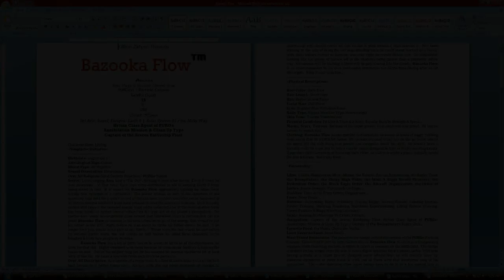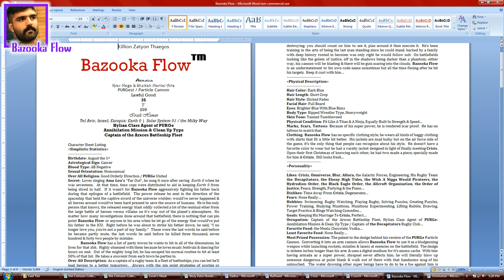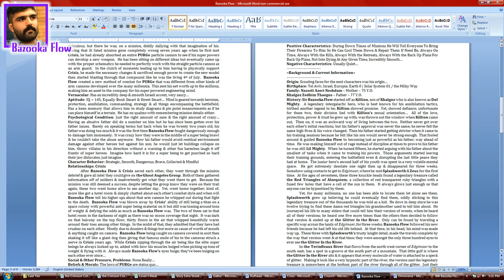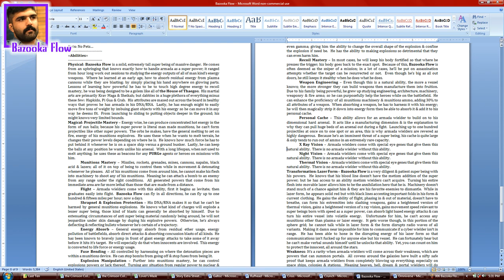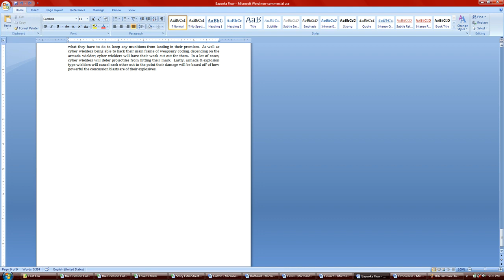the Crimson Collective: Bazooka Flow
Bazooka Flow - "As a captain of a rugby team & a fleet of battleships; you can bet he’ll lead heroes to a better tomorrow.  Always with the pin point strategies of scoring or destroying; you should count on him to see it, plan around it then execute it.  He’s been training in the arts of being the last man standing since he could stand; backed by a family with deep history rooted in heroism was only right he would follow suit.  On battlefields looking like the golem of justice, off in the shadows being darker than a phantom; either way, his cannon will be blasting & there will be guts soaring into the clouds.  Bazooka Flow is an understatement to his own code name sometimes but all the time flexing after he hit his targets.  Keep it cool with him…"